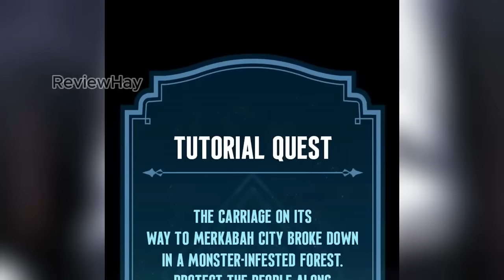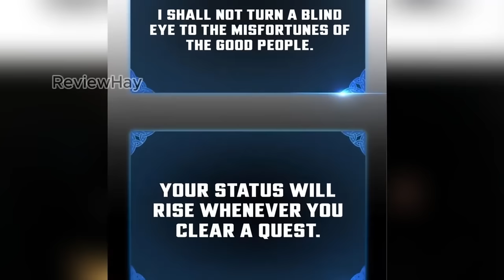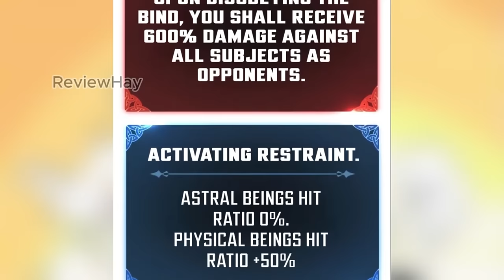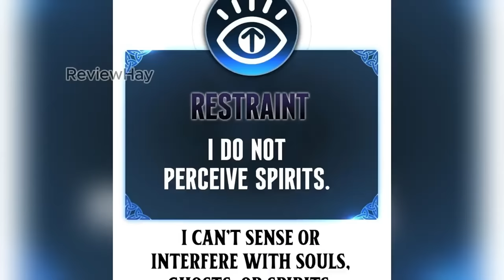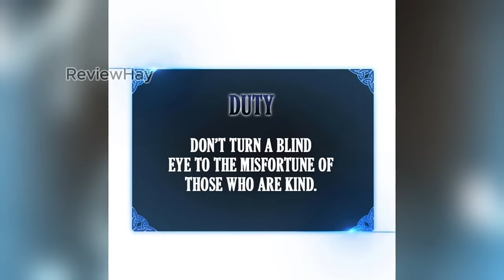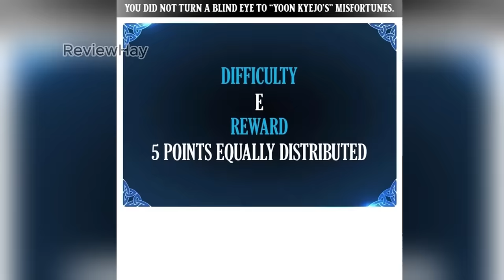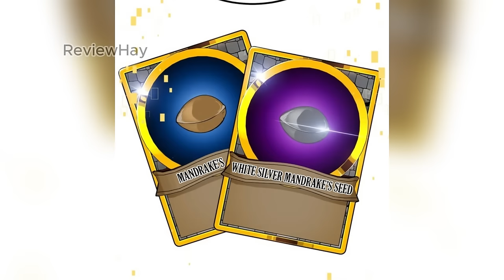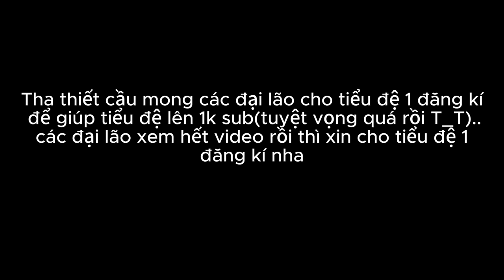NPC Xử Lý Nhân Vật Chính Trong Game Xong Tự Mình Giải Cứu Thế Giới Phần (1-3) | review truyện tranh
Cầu các đại lão đi qua xin cho tiểu đệ 1 đăng kí và 1 like, tiểu đệ xin chắp tay cảm tạ.

Chào mọi người! Trong loạt video mới "NPC Xử Lý Nhân Vật Chính Trong Game Xong Tự Mình Giải Cứu Thế Giới," chúng ta sẽ đàm phán về từ Phần 1 đến Phần 3 của bộ truyện tranh này. Đây là một cuộc phiêu lưu đầy bí ẩn, nơi những NPC sau khi giải quyết nhân vật chính, tự lập kế hoạch để bảo vệ thế giới.

Trong video này, mình sẽ review, đánh giá cặn kẽ về cốt truyện, nhân vật và nghệ thuật, giúp bạn hiểu rõ hơn về sự phức tạp và sâu sắc của bức tranh toàn cảnh này. Hãy tham gia cuộc thảo luận để chia sẻ ý kiến của bạn về những tình tiết gay cấn và những chi tiết thú vị trong truyện tranh này.

Cùng nhau, chúng ta sẽ khám phá và thưởng thức một trong những truyện tranh độc đáo và hấp dẫn nhất!